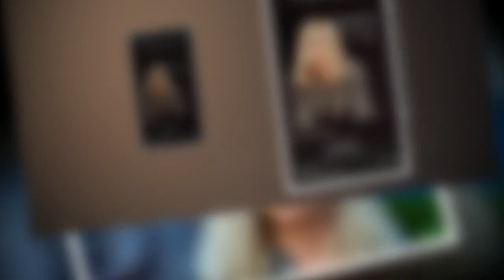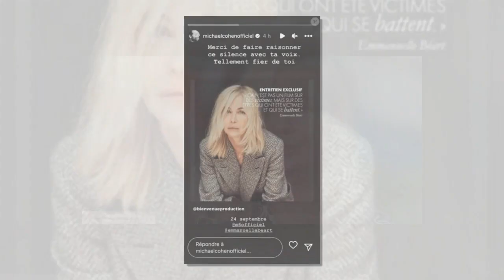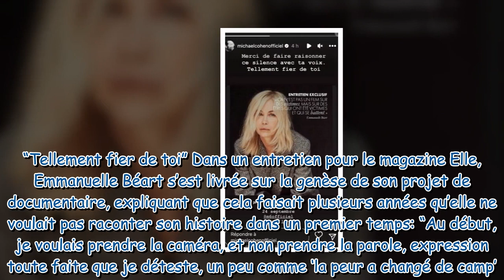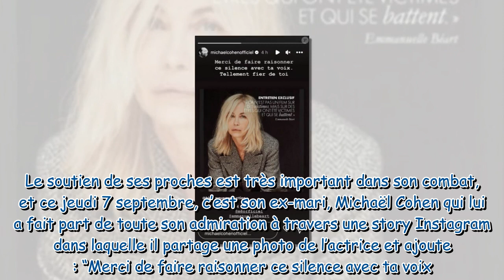Emmanuelle Béart victime d’inceste son ex, Michaël Cohen, lui apporte son soutien